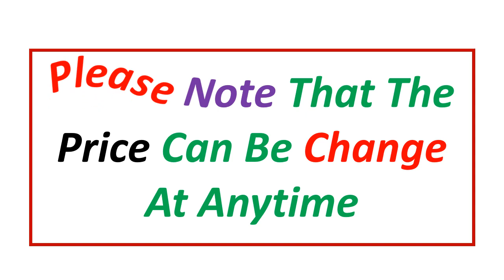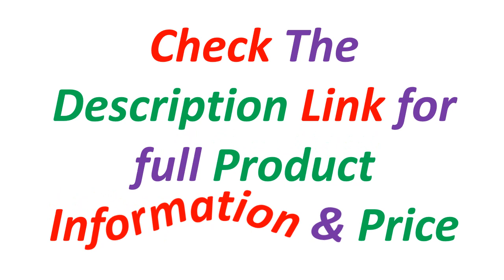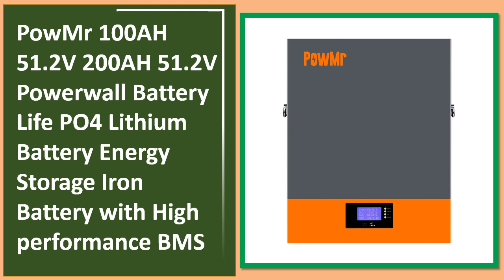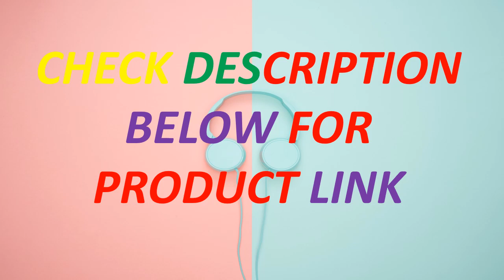Top 5 Best LiFePO4 Lithium Battery In 2024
Looking for the Best LiFePO4 Lithium Battery, In this video I have compiled a list of the top 5 LiFePO4 Lithium Battery in the market. Check Link For Full Product Information.

5. EU Stock PowMr 200AH 100AH Lithium Battery 48V 10KWH 5KWH Energy LCD Screen Solar LiFePO4 Battery 6000 Cycles Up to 15 Series

4. PowMr LiFePO4 Lithium Battery System 48V DC SPW 100AH 200AH BMS Energy Storage ion

3. PowMr Energy Storage Pack Battery 24V Lithium Iron Phosphate 200AH Solar Lifepo4

2. PowMr 100AH 51.2V 200AH 51.2V Powerwall Battery Life PO4 Lithium Battery Energy Storage Iron Battery with High performance BMS

1. Wall-mounted LiFePO4 Lithium Battery 48V 200Ah 10kwh MeritSun Power Energy Wall Battery for Hybrid Off Grid